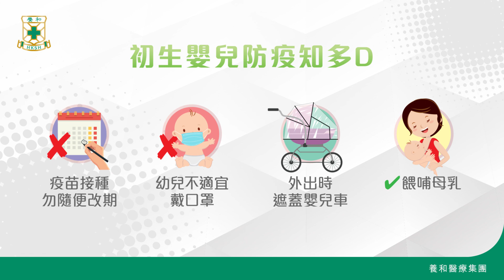【養和防疫之道】守護BB篇 - 黃嘉賢醫生（養和醫院兒科專科醫生）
疫情之下BB 呱呱落地，新手爸媽又驚又喜，日日腦交戰帶唔帶BB 打針 好，去醫院嗰時幫唔幫BB戴 口罩 好，餵母乳又係咪安全，真係死唔少腦細胞，上述問題唔想諗爆頭？等 養和醫療 話你知，新手爸媽嘅防疫之道啦！

請密切留意養和醫療嘅YouTube頻道，收睇【養和防疫之道】系列，同你一齊防疫